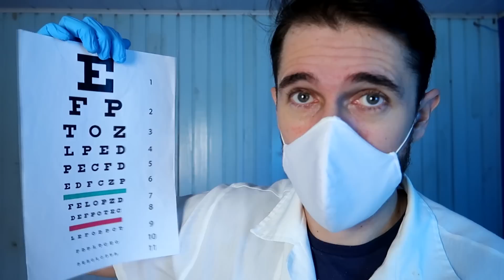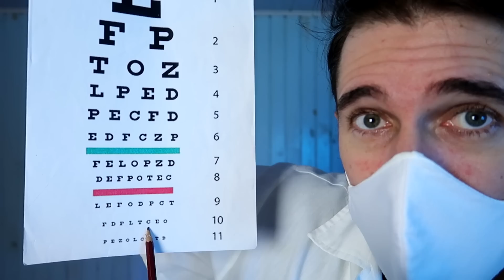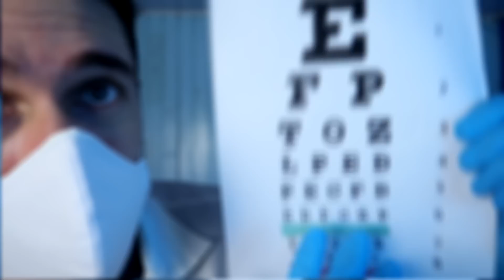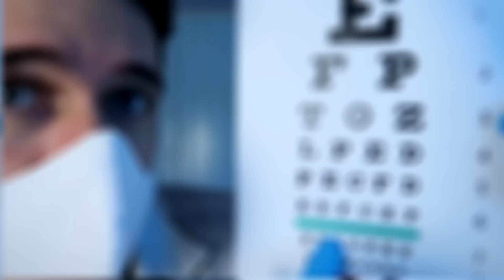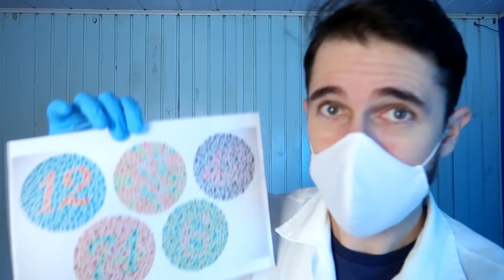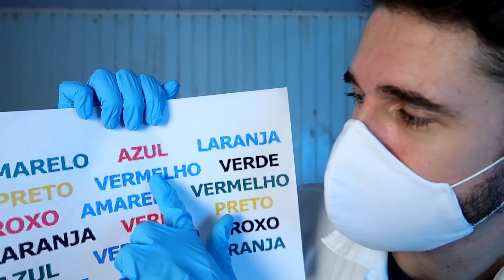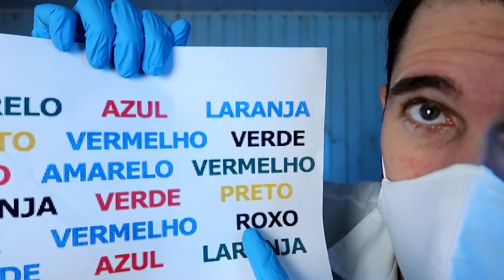OFTALMO EXAMINANDO SUA VISÃO COM vários testes que causam asmr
Conheça o ASMR OFTALMO EXAMINANDO SUA VISÃO. Os melhores testes como você nunca viu. Com muito relaxamento e formigamentos. Dê o play.

00:00 - Vinheta.
00:09 - Fala suave.
01:48 - Conta gotas na tela + fala suave.
03:27 - Fala suave + lanterna na tela
05:15 - Fala suave + lentes na tela

 *TESTE TABELA DE SNELLEN* 👨🏻‍⚕️👁️
07:00 - Fala suave + testes das letras.

 *TESTE TABELA DE CORES* 👨🏻‍⚕️👁️
10:20 - Fala suave + testes de cores.

 *TESTE DE ISHIHARA* 👨🏻‍⚕️👁️
11:25 - Fala suave + teste daltonismo

 *TESTE PALAVRAS* 👨🏻‍⚕️👁️
12:40 - Fala suave + teste palavras.

 *FINALIZAÇÃO* 👨🏻‍⚕️👁️
13:30 - Fala suave + aparelho no olho.
15:05 - Fala suave + tapping na caixinha de óculos
16:00 - Óculos na tela + fala suave.

● Quer enviar uma frase e aparecer no início do vídeo? Preencha o formulário

● Quer ajudar o canal? Compre um livro

Receba notificação de todas postagens de vídeos em tempo real e fique por dentro das novidades e informações sobre o meu trabalho no ASMR.